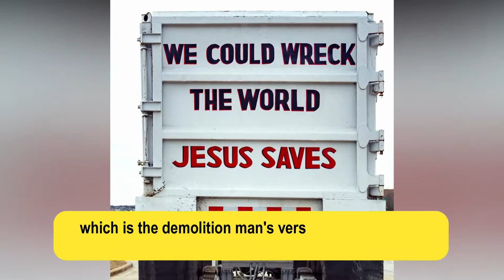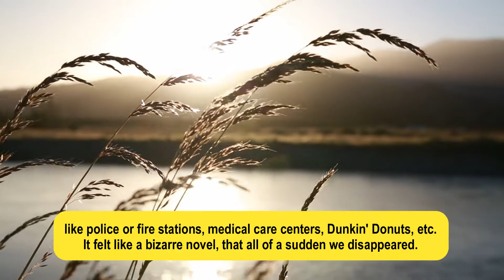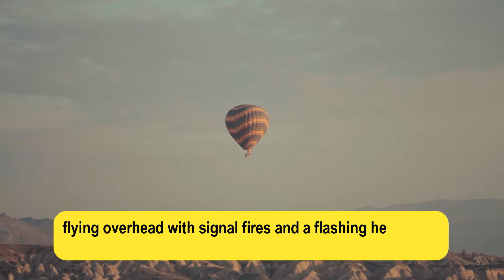Top 3 Google Map vs Humanity Incidents [Google Map Sucks Moment]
Have you ever gotten mad at Google Maps for underestimating how long a road trip would take, or telling you to turn left when it was really more of light merge?

How about for nearly leading you to an agonizing death in the desert, or nudging nations ever so slightly closer to nuclear war?,

People, companies, and even governments have blindly followed Google Maps to such disastrous destinations.

Here are Top 3 landmark cases in Google Maps vs Humanity. (GoogleMapSucks)

I hope you find this Video Interesting & if you do them Please